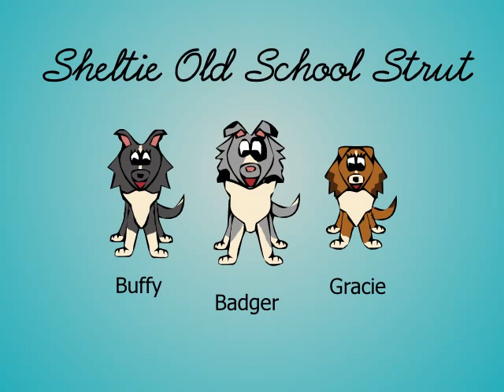Sheltie Venture Music Video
Animation world of my pups to mixed funky music